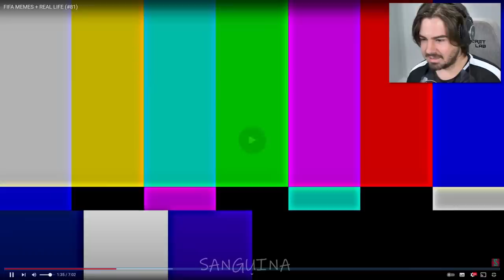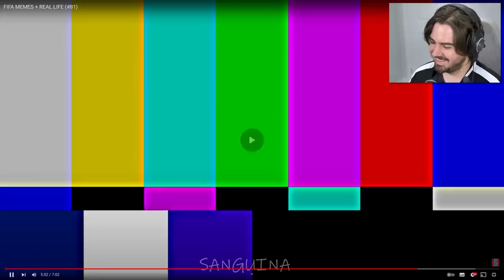MEMES E BUGS DO FIFA + VIDA REAL!!!